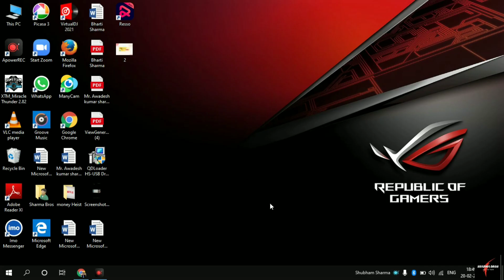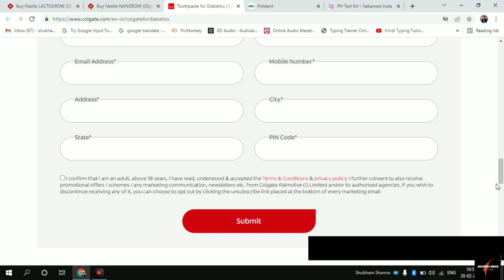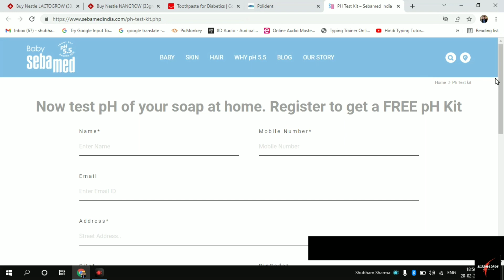5 Free Product |Free Sample Product| free Shopping |Sharma Bros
5 Free Product |Free Sample Product| free Shopping |Sharma Bros

Guys , Video Acchi ❤️ Lagi to
And Bell Icon ko On Kar Lijiye |

aap Telegram per search bhi ker sakte hai Sharma Bros Deals or join ker sakte hai

Canon EOS 200D II 24.1MP Digital SLR Camera + EF-S 18-55mm f4 is STM Lens (Black)

Video ko full watch kerke Shi se follow karo or Order karo.